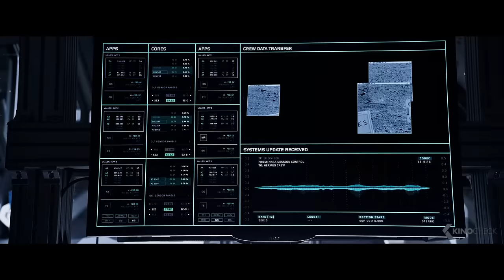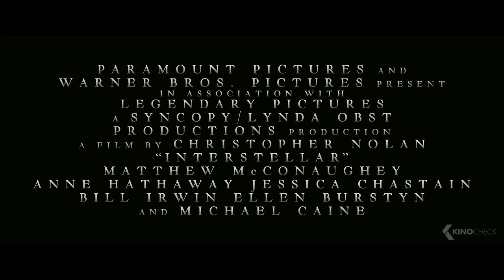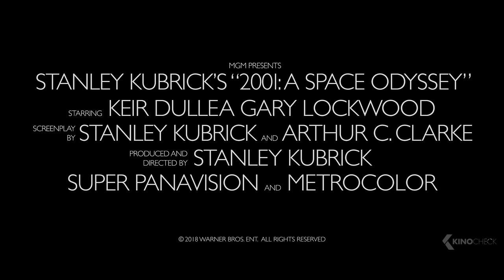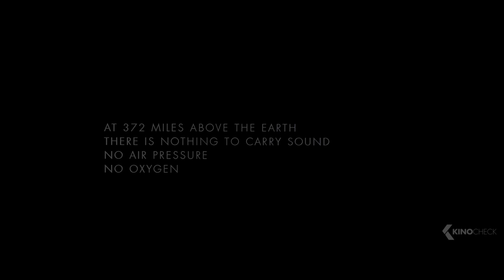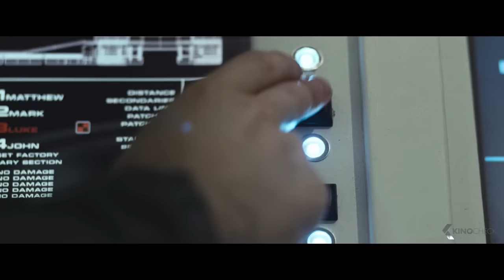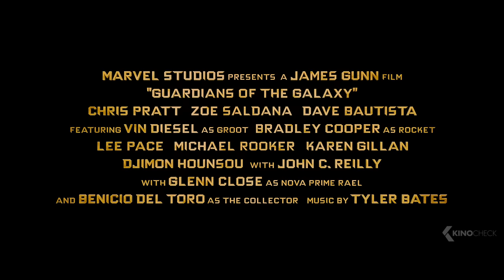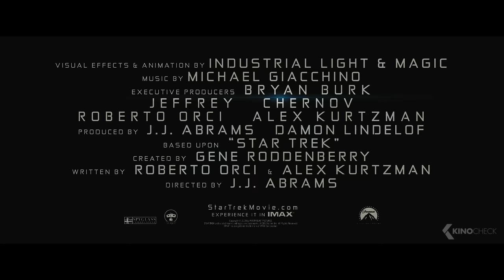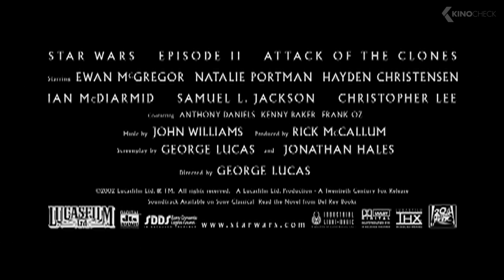The Best SPACE Movies (Trailers)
00:00 The Best Space Movies
00:03 The Martian
02:44 Interstellar
04:57 Event Horizon
07:11 2001: A Space Odyssey
09:28 Ad Astra
11:52 Gravity
14:06 Moon
16:01 Guardians of the Galaxy
18:20 High Life
20:24 Star Trek
22:27 First Man
24:51 Star Wars Episode II: Attack of the Clones
27:13 Wall-E
29:26 Galaxy Quest
31:12 Apollo 11